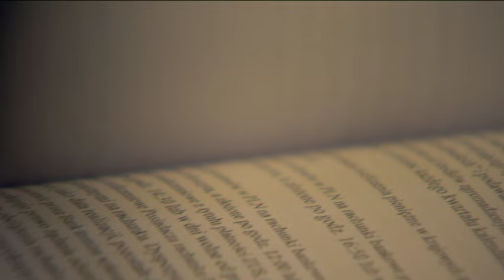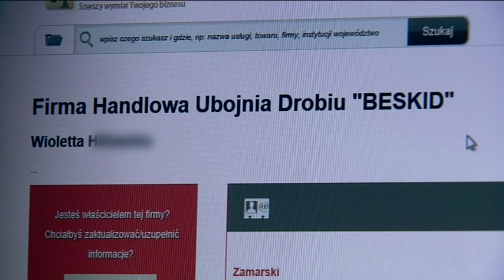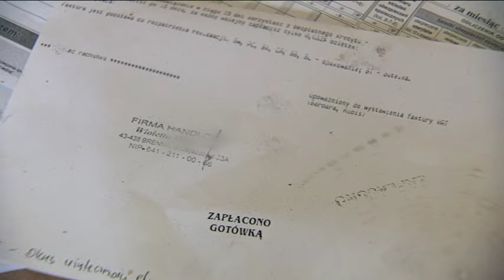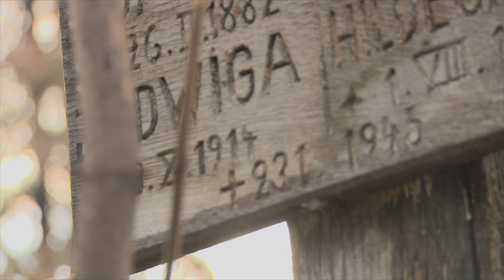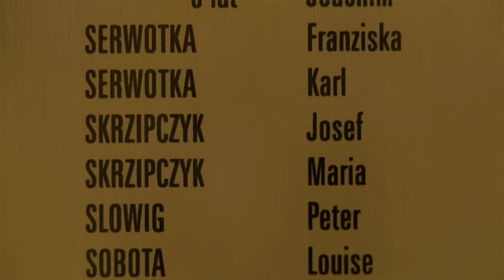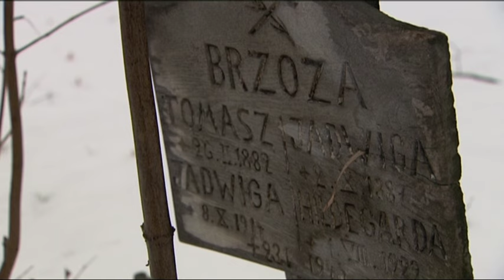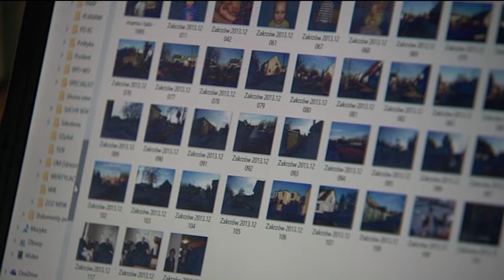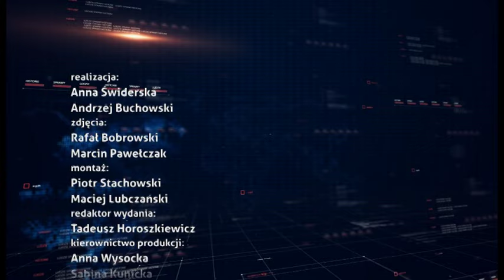LUDZIE, SPRAWY, HISTORIE: ODC. 2 OSZUKANI, UCZCZONA PAMIĘĆ (28.01.2016)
Trudne sprawy, ciekawi ludzie, zapraszamy na program